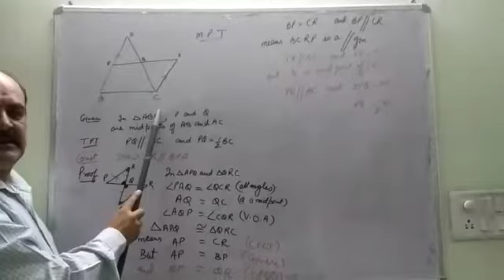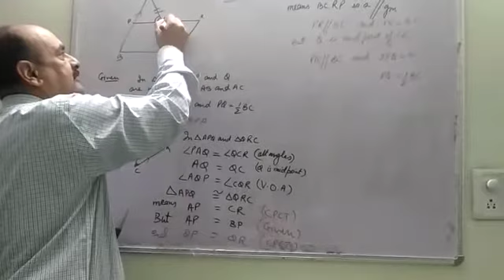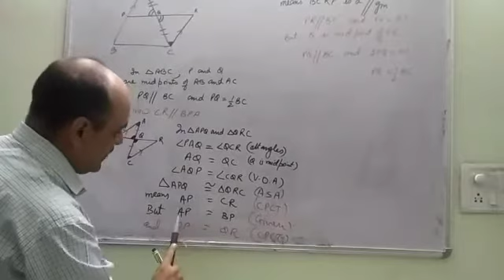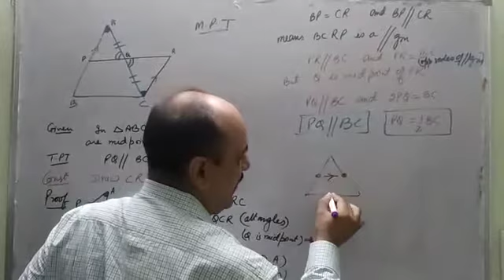CLASS IX MATHEMATICS - MID POINT THEOREM